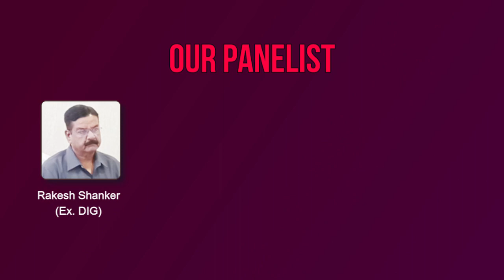JYOTI CHAURASIYA | DEPUTY COLLECTOR | RANK-21 | UPPCS-2022 | MOCK INTERVIEW | AAKAR IAS